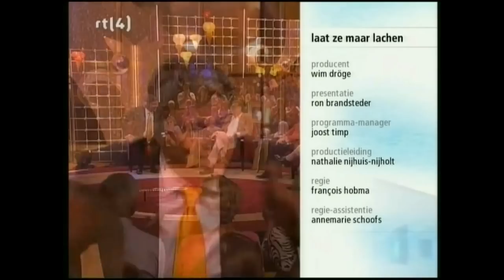Henny Huisman en Sinterklaas